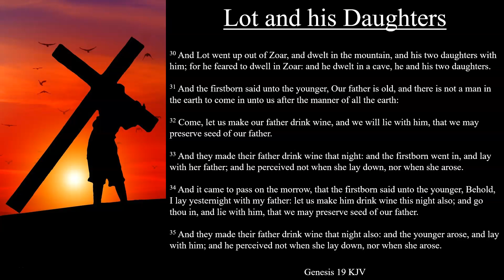Genesis 19:30-38 KJV | Lot and his Daughters